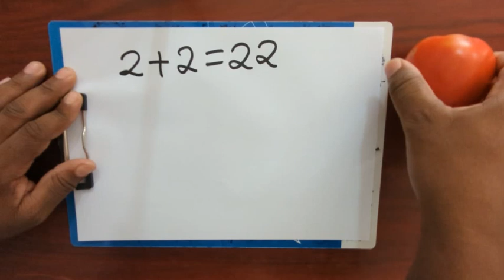Proof The Black Marker Pen Writes Better Than a Tomato